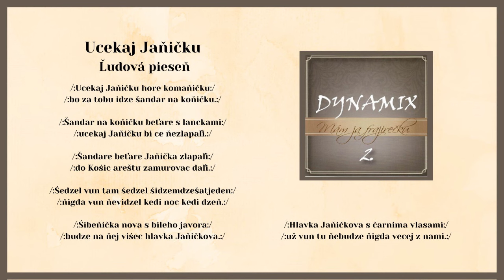DYNAMIX 2, Ucekaj Janičku, ľudová, Videorohaľ